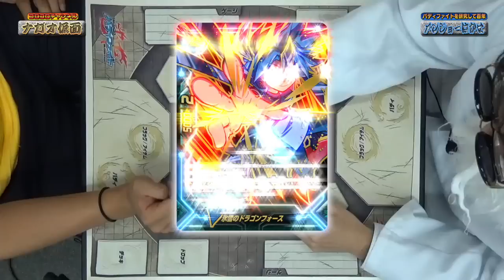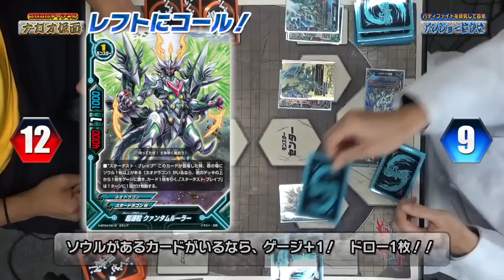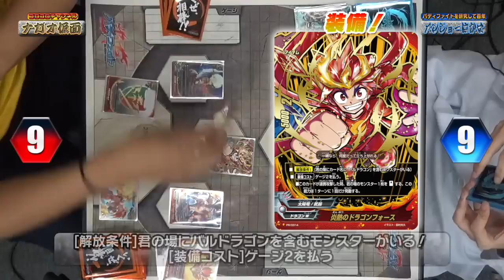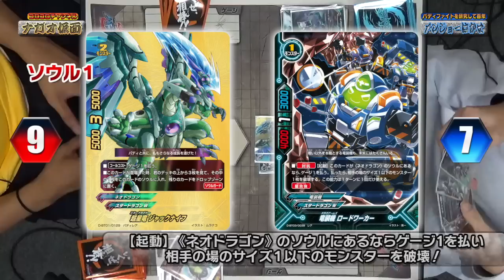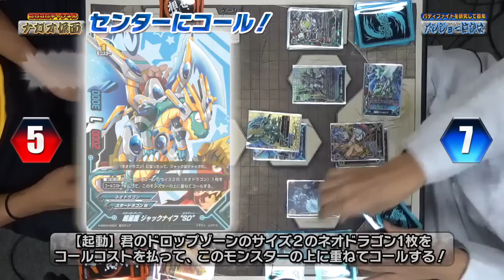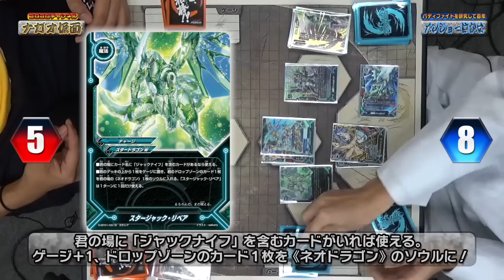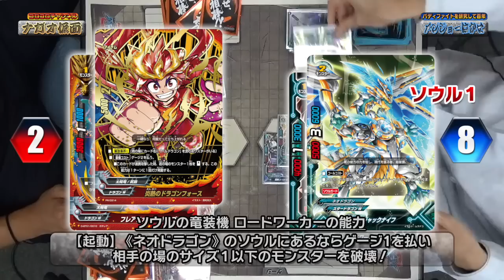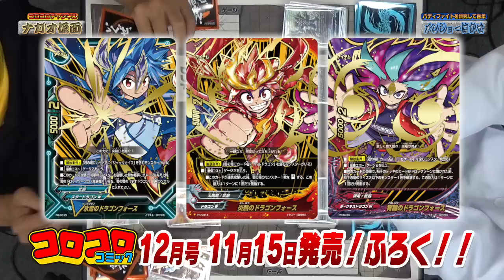【バディファイト】最強ふろく牙王VSタスクドラゴンフォース対決再び！！！【コロコロ１２月号ふろく】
コロコロ１２月号ふろくのドラゴンフォースを使ったデッキで、ナガオ仮面とメンジョー博士が対決！
ドラゴンフォース同士の対決の結末や如何に！？
キミもドラゴンフォースデッキを作りたくなること間違いナシ！！

好評放送中のバディファイトDDD第1話を見たいならこちらをチェックトルティーヤ！！
【バディファイトDDDアニメ】新相棒、大暴れだぜ！「ヤベェ！必殺モンスター誕生!!」第１話

こっちも激ヤバ動画⇩⇩⇩

【バディファイト対戦】ドラゴンフォースは本当にゾディアックに勝てるのか!?　大検証ファイト!!【滅ぼせ！大魔竜!!】

【バディファイト】これで完ぺき！　ドラゴン・ツヴァイデッキ完全公開スクープ！！

【バディファイト対戦】ドラゴン・ツヴァイVSドラゴン・アイン!!　究極ドラゴン対決!!

【バディファイト開封】滅ぼせ！大魔竜!!　世界最速!!　シークレット出るまで超大量開封祭り～!!

【バディファイトDDDアニメ】とびだせ!!バディくん　スペシャルVer. 1話

 【バディファイト】両手で漫画をかいちゃう⁉︎超秘技を史上初公開‼︎【コミックス発売記念】

バディファイト情報満載！月刊コロコロコミックは毎月１５日ごろ発売！
こちらもよろしく！別冊コロコロコミックスペシャルは偶数月３０日ごろ発売だ­！